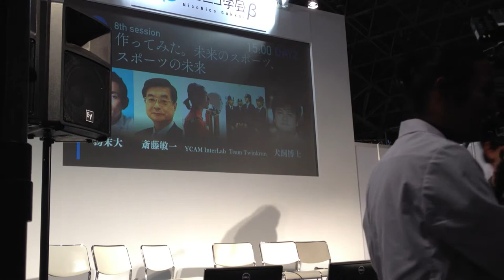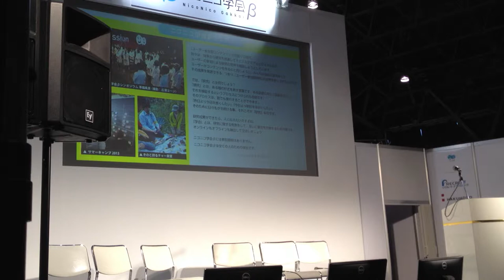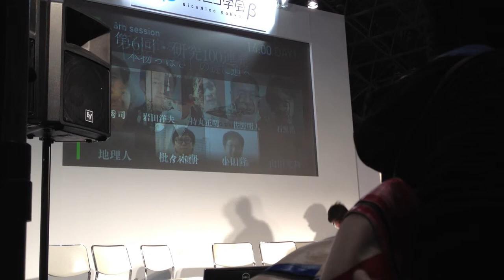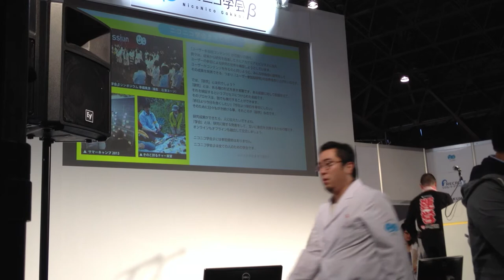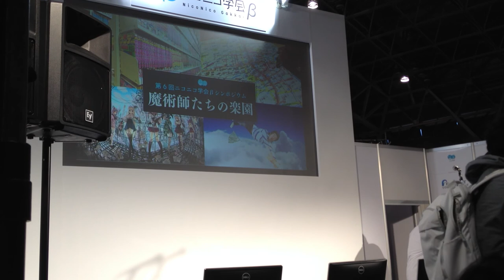くもくも劇場クロストーク ニコニコ学会βシンポジウム20140427iPhone5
いつから？ｗ
すごいふりだなw
すごい視点ｗ
それ不思議だ
人類は神に成る
テンションあがってます〜
すげー質問w
超上から目線の宇宙から目線キタ
梅雨ちゃんのお誕生日
北海道にはないもんな
神の視点ｗ
パンゲア
６億年前です
太陽の影響って気象予報では考慮されてるんかな
カッコイイ上から目線〜
さすがやw
おもしろ〜
なるほど
チベット高原　つゆには重要！
確かに、木製の大赤班とか何百年もあるしなｗ
インドのおかげ
海水がマントルに逆流して大陸が分裂しました
いいお題
落ち着くんだ青シャツ
笑うしかないわｗ
そういう返しが出来るのも凄いな
昨日の神話を自作する人の話にも似てる
雄大な視点だな
いい視点だ
先生の独壇場になっとるｗ
数億年後の気象もどうなるのかな›生物予測はしってる
起こりを知りたいのか
結構前なんだな
「神から目線」は流行らせたい
60年代かー
いいね、神から視点は流行らせよう
バブル崩壊してからかな
最近増えたわけではないんですか？
現象としてはあったのかな
昨日の地図の人と話たらおもしろいかも
ゲリラってネーミング　どうなのよね
スーパーセルとゲリラ豪雨って同じなのかね
起こってたけど把握できていなかった
マスコミなー
原因と結果だな
そうだねマスコミだよねー
やっぱTV
ゲリラ豪雨の被害って昔からあった？
マスコミなあ〜〜〜〜マスコミはな〜〜〜
気象予報士的には辛いよね
なんだかんだ言ってTVの影響は強いんだよなぁ
マスコミが原因
ゲリラと命名するのは思考停止なんだな
そうか、予測できていたらゲリラじゃないんだな
ゲリラ豪雨って、明確な定義がない
急に現れる人もゲリラ
ゲリラ豪雨っぽい
ゲリラじゃないよ！梅雨ちゃんの涙だよ！
当たってるのにゲリラ　ちょっとね～
そもそもゲリラ豪雨という概念定義が間違ってると？
ベトコンは正規軍だからな
近未来豪雨
すげえ
TVはアイドルなんかにまかせるから
当てるインセンティブを働かせるべき
そのゲリラは名前変えた方がいい
TVを倒せ〜〜〜
そこまで予測できるのか
やっぱマスコミのせいかｗ
これだけ当たったよっていうのも宣伝したらいいんじゃね？
お客さんが多いとそう小回り効かないのよ
実際アメッシュとか見ると凄いよな
前は夕立で済ませてたような
フィードバックがないのな
天気予報よりアメッシュを頼りにしてる
気象戦士がんばれ〜
テレビの天気予報があのレベルっていう思い込みがある
頑張れ
予報精度上がってるの　もっと言おうよ
偉い人だ
かわいい❤️佐々木さん
ウェザーニューズも業務用に細かい予報も出してる
当たってるかどうか定量化して公表してほしいよな
素晴らしいん
趣味の気象予報か
GPM主衛星も上がった
魂の気象〜
今村先生イケメン
度肝をぬかれたわ
いける、どこまでも
先生すてきｗ
バックトゥーザフューチャーの精度がほしい
ギャンブルにすれば発達するんじゃないか？
共に宇宙へ
気象戦士ゴレンジャー〜
上昇気流にのって宇宙まで
いい面子ですね
パンダは中の人が来れなかったのかな？
いろんな現象で対流が大事ってことやな
ビッグバン直後の天気とか
一緒に酒でも
もう座ってもいいんじゃね？ｗ
天才だな
学問の、学問の、本髄だ
基礎研究の着想は妄想よ
このセッションたのしい〜
ロジカルな妄想ってSFの原点だな
そういう番組つくりできたらおもしろいかもね
天気予報で予報官どうしが議論バトルとかｗｗ
最後までcool
お姉さん見ちゃうお
天気を擬人化
可能性ひろがる＿〜
おねーさん大事w
気象のはなしめちゃ面白いわ
TEDに雲ばっかり見てる人が出てたよな
デイリーポータルZの増田予報士おもろいよ
ウェザーなんとかさんは、予測出来ないことも、できると言う
気象情報からいい写真撮れるかとか知りたい
みなさんえいゆうにみえてきた〜
りりしいな
がんれ〜〜俺も頑張る
がんばってー
気象予報士がんばれ
そうだ、そうだ　友に